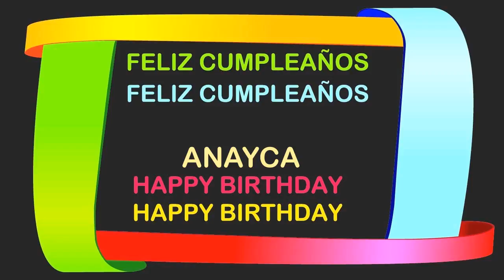Anayca Birthday Postcards & Postales